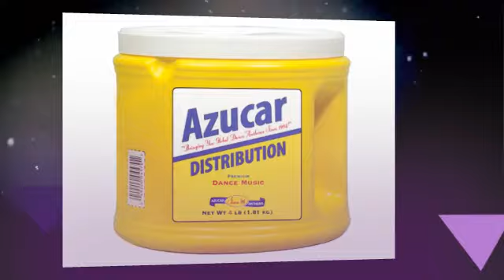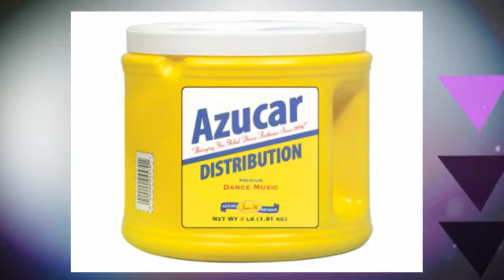Higinio - Rock with You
By Definition: Having great weight. Something of greater thickness than average.

Having great weight in size and massiveness.

We invite you to a new musical experience designed to test you mentally and physically.

Welcome to HEAVY